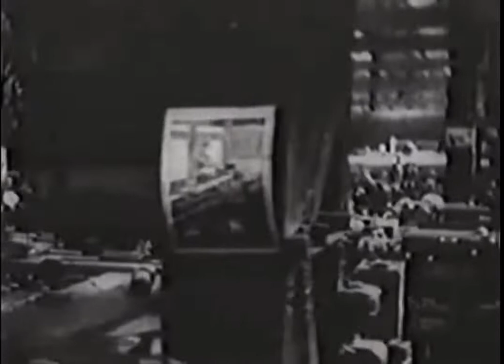Sergo Konstantinovich Ordzhonikidze’s speech